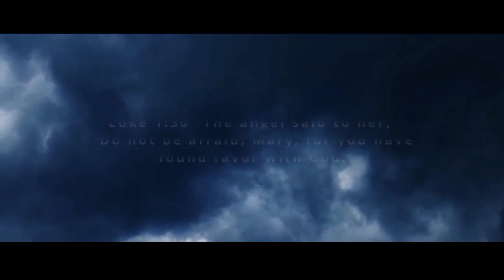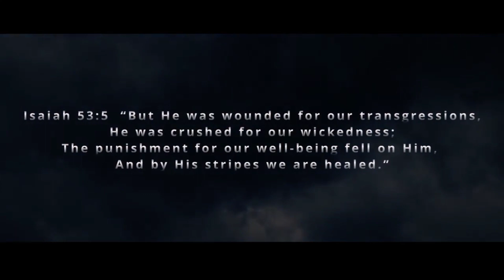♰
"by his pain we are healed"